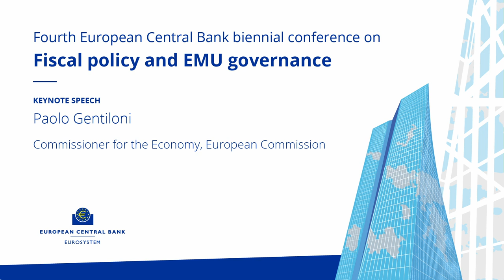Fourth ECB biennial conference on fiscal policy and EMU governance - Keynote by Paolo Gentiloni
Keynote speech: Priorities on deepening EMU for the coming five years
Paolo Gentiloni, Commissioner for the Economy, European Commission

The fourth biennial ECB conference on “fiscal policy and EMU governance” brought together participants from academia, the central banking community, international organisations and financial market practitioners. This year’s conference covered various aspects of fiscal policy and monetary and fiscal policy interactions in a monetary union. In addition, it explored issues related to EMU governance and the reform of EMU architecture.